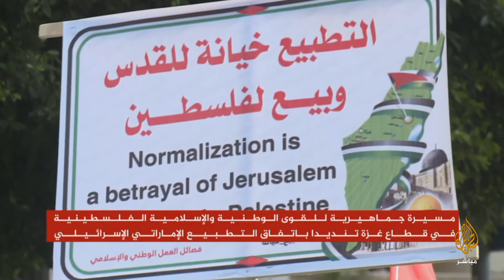المسائية .. آخر تطورات قرار الإمارات تطبيع العلاقات مع إسرائيل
وزير التنمية الاجتماعية الفلسطيني د. أحمد المجدلاني: اجتماع القيادة الفلسطينية اعتبر تطبيع الامارات هو تشكيل لتحالف إقليمي وبمشاركة إسرائيل .. والشعب الفلسطيني لم يخول أحدا التفاوض باسمه

أعلن وزير الخارجية السعودي الأمير فيصل بن فرحان، اليوم الأربعاء، أن المملكة لن تحذو حذو الإمارات في تطبيع العلاقات مع إسرائيل في ظل عدم التوصل إلى اتفاق سلام مع الفلسطينيين.

وأوضح الوزير أن المملكة ملتزمة بخطة السلام العربية، قائلًا "هي الطريقة الوحيدة للوصول إلى حل للنزاع والتطبيع الإسرائيلي مع جميع الدول"، وبخصوص التطبيع مع إسرائيل، قال "عندما نصل إلى السلام بين فلسطين وإسرائيل، فإن كل شيء محتمل".

وقال وزير الخارجية السعودي، خلال مؤتمر صحفي مع نظيره الألماني هايكو ماس في برلين -بثته قناة الإخبارية السعودية- إن "المملكة العربية السعودية تؤكد التزامها بالسلام خيارًا استراتيجيًا، واستناده على مبادرات السلام العربية وقرارات الشرعية الدولية"، وأضاف "حين يتحقق ذلك، تصبح كل الأمور ممكنة".

والاتفاق، الذي أعلن الأسبوع الماضي بين إسرائيل والإمارات، هو الثالث من نوعه الذي تبرمه إسرائيل مع دولة عربية، بعد مصر (عام 1979) والأردن (عام 1994)، ويعزز احتمال التوصل إلى اتفاقات مشابهة مع دول خليجية أخرى.

وهذا أول رد فعل للرياض على الاتفاق بعد صمتٍ قارب الأسبوع، إذ أعلن الرئيس الأمريكي دونالد ترمب، الخميس الماضي، عن توصُّل الإمارات وإسرائيل لاتفاق تطبيع كامل العلاقات بينهما، وبدء الإجراءات التنفيذية لهذا الاتفاق.

ووصف ترمب التطبيع الإماراتي الإسرائيلي بالاتفاق "التاريخي والإبراهيمي"، مؤكدًا أنه خطوة مهمة للسلام في منطقة الشرق الأوسط.

وأضاف وزير الخارجية السعودي "تعتبر المملكة أن أي إجراءات أحادية إسرائيلية لضم الأراضي الفلسطينية تقوّض حل الدولتين".

وتعهدت إسرائيل بموجب الاتفاق بتعليق خطتها لضم أراضٍ فلسطينية في تنازل رحبت به أوربا وبعض الحكومات العربية التي رأت أنه يعزز الآمال بتحقيق السلام في المنطقة.

لكن رئيس الوزراء الاسرائيلي بنيامين نتانياهو شدّد على أن حكومته لن تتخلى عن خطط ضم غور الأردن والمستوطنات اليهودية في أنحاء الضفة الغربية المحتلة.

وكانت السعودية قد رعت مبادرة لحل النزاع الاسرائيلي-الفلسطيني أطلقت عام 2002 (طرحتها الرياض في قمة لبنان عام 2002)، تدعو فيها إسرائيل إلى الانسحاب من الأراضي الفلسطينية التي احتلتها عام 1967 مقابل السلام والتطبيع الكامل للعلاقات مع الدول العربية.

واعتبر المتحدث باسم الرئاسة الفلسطينية نبيل أبو ردينة، في تصريحات قبل أيام، أن اتفاق التطبيع الإماراتي الإسرائيلي بمثابة "نسف" لمبادرة السلام العربية.

وبينما لم يعلق بن فرحان على الاتفاق الإماراتي الإسرائيلي، لكنه قال إن "المملكة ملتزمة بالسلام على أساس خطة السلام العربية، والإجراءات الإسرائيلية أحادية الجانب تعرقل فرص السلام".

وتضم مبادرة السلام العربية، التي وقعت عليها جميع الدول العربية، وأعلنت بحضور الزعماء العرب، في العاصمة اللبنانية بيروت بتاريخ 28 مارس/آذار 2002، بنودًا تمنع تطبيع العلاقات مع إسرائيل، ما لم تلتزم تل أبيب بإعادة الحقوق الفلسطينية على أساس القرارات الدولية.

ويأتي إعلان اتفاق التطبيع الإماراتي الإسرائيلي تتويجًا لسلسلة طويلة من التعاون والتنسيق والتواصل وتبادل الزيارات بين البلدين.

وقوبل الاتفاق بتنديد فلسطيني واسع من القيادة وفصائل بارزة، مثل حماس وفتح والجهاد الإسلامي، فيما عدته القيادة الفلسطينية، عبر بيان، خيانة من الإمارات للقدس والأقصى والقضية الفلسطينية. كما قوبل برفض واسع من الشارع العربي.